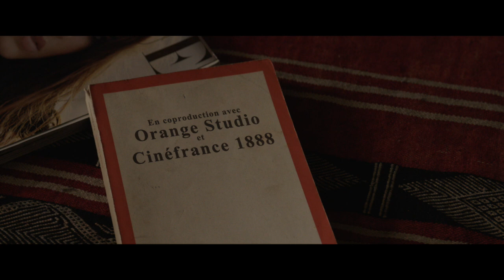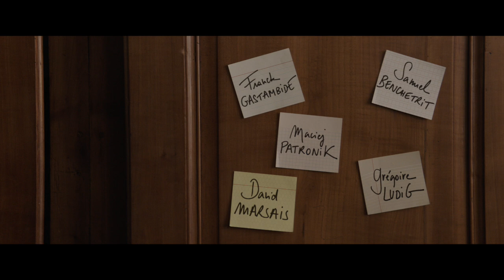Les gazelles (Générique de début) - Eric Neveux